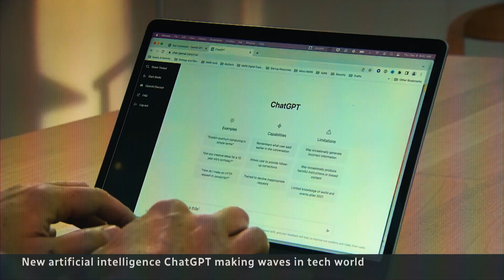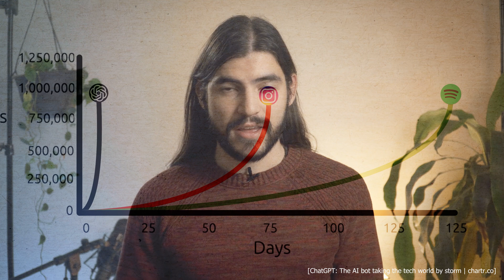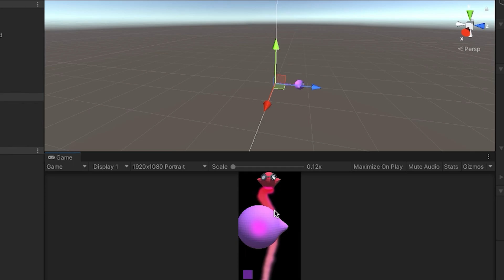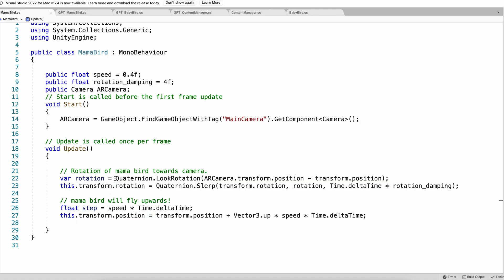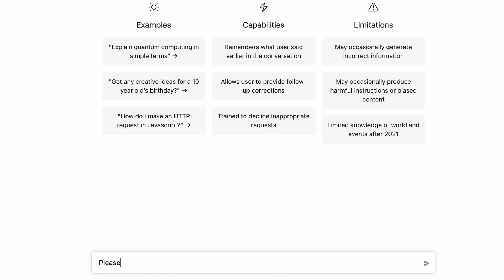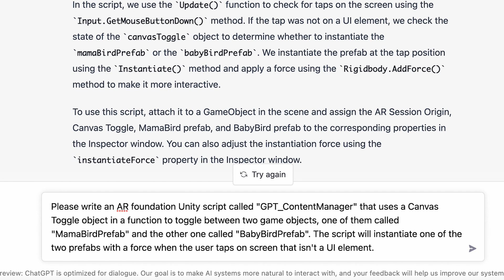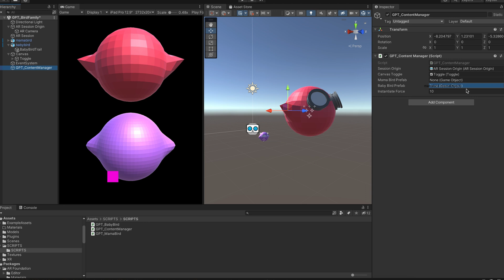ChatGPT Re-Wrote My Entire Game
ChatGPT is pretty cool. It's an artificial intelligence (AI) that has the capability of doing things... we never really though possible for a robot. What is Chat GPT? This AI was able to re-code a set of scripts for Augmented Reality in Unity... and may or may not be a groundbreaking technology for the development of all sorts of games. Here it re-coded Unity C# files for the mobile phone. Enjoy this cinematic walk-through.